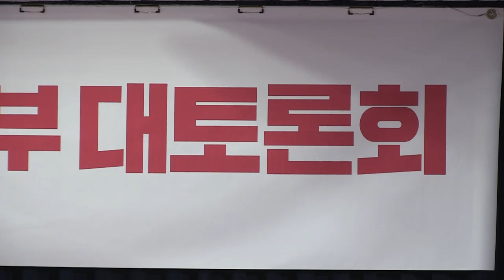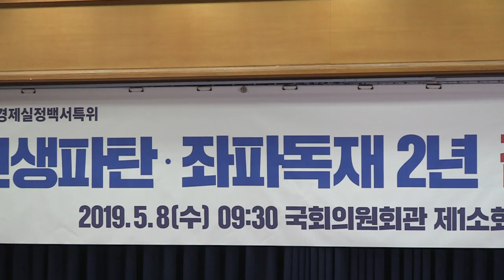민생파탄! 좌파독재!! 집중 해부합니다! 문재인정부 민생파탄 좌파독재 집중해부 토론회 나경원 자유한국당 패스트트랙 [2019.05.08]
오늘 문재인 정권 2주년 평가 토론회가 있었습니다.
지난 2년간 대한민국을 이렇게 진단하겠습니다.
경제는 무너지고, 민생 파탄, 외교 수준은 바닥으로 떨어졌습니다.
국론이 분열되어 사회혼란은 가중되었습니다.
2년 중간 성적표는 낙제점입니다.
특히 먹고사는 문제가 걸린 경제의 경우 위기를 넘어서
 경제 체질을 약체로 만들어 버리고 말았습니다.
문재인 경제 3가지 축은 소주성, 반기업, 포퓰리즘입니다.
3대 악의 축입니다. 몰락과 쇠퇴로 이끌었습니다.

첫째, 소득주도성장 잘못된 전제, 이론적 오류 경제정책입니다.
임금은 시장이 결정하는 것입니다.
정부가 가격을 통제해 성공한 사례는 극히 드뭅니다.
성장은 기술 혁신과 같은 생산성 향상의 결과입니다.
정부가 경제 성장을 한다는 논리는 반박될 오류입니다.

두 번째, 기업의 경영과 투자 고용을 가로막고 있습니다.
일자리는 기업이 만듭니다.
새로운 기술과 혁신은 모두 기업의 몫입니다.
그런데 지금 현재 기업을 옥죄는 정부,
기업을 밖으로 내모는 정부는 경제를 살릴 수 없다는 것입니다.

세 번째가 포퓰리즘입니다.
국가 재정의 주인은 국민입니다.
아껴서 써야하는 것이 세금입니다.
그렇지만 이 정권은 퍼주기 중독인 것 같습니다.
국민의 부담만 늘리는 정부 비만 정책입니다.
무상복지 확대하면 당장 국민들은 반가워합니다.
반짝 인기 쫓는 비도덕적 정책입니다.
이를 최악 경제 지표라는 말이 나올 정도로
 국민들은 한숨만 내쉴 뿐입니다.

국가경제 마이너스로 치닫고 있습니다.
GDP성장률 잘 아실 겁니다. 최저를 기록했습니다.
국가부채 공공기관 부채 500조원을 넘었습니다.
일자리 증발은 심각한 수준입니다.
2001년 이래 17년 만에 가장 높은 수치를 기록했습니다.
30-40대 일자리가 빠른 속도로 약화되고 있습니다.
기업경제는 불황과 탈출로 요약할 수 있습니다.
작년 우리 기업 해외투자가 늘어서 478억 달러 기록했습니다.
그에 비해서 1분기 제조업 가동률은 최악입니다.
국내 투자 고용은 줄어드는데
 한국에서 기업하기 힘들다는 증거입니다.
자영업 몰락, 폐업자수 100만에 달한다는 분석이 있습니다.
우리 경제 의존하던 수출도 내리막입니다.
환율마저 심상치 않습니다.

이 3대 악의 축으로 인한 경제의 절망적 얼굴은
 곳곳에서 쉽게 찾을 수 있습니다.
소주성, 반기업, 포퓰리즘 때문에
 동북아의 베네수엘라가 되는 것은 시간문제입니다.
저는 헌정 농단, 위헌 경제 정책이라고 한 적 있습니다.
우리 헌법은 자유시장경제를 지향하고 있습니다.
제발 문재인 정부의 경제 정책이
 헌법의 기본으로 돌아오길 바랍니다.